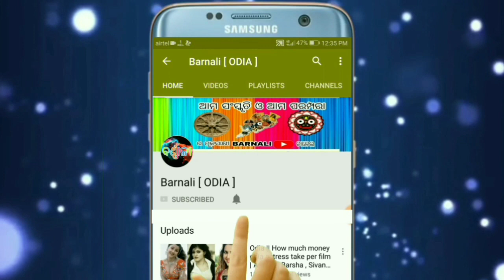Odia || These 5 Vastu problems can put you in trouble | Vastu Dosa Solution | Barnali